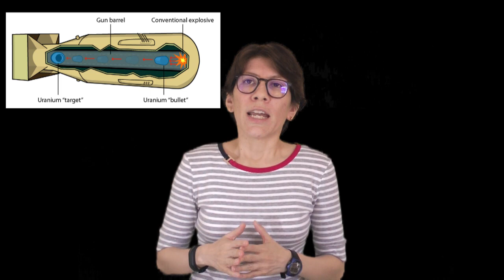Colores tóxicos ☠🤢👗🎨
Algunos colorantes utilizados en distintos momentos de la historia han sido y son muy peligrosos. Algunos para sus usuarios, otros para el medio ambiente...

Referencias:
Kant, R. (2012) Textile dyeing industry an environmental hazard. Natural Science, 4, 22-26. doi: 10.4236/ns.2012.41004;
The Travels of a T-shirt in the Global Economy by Pietra Rivoli